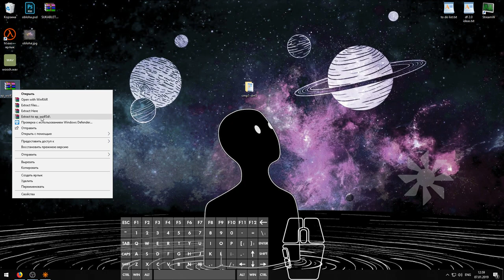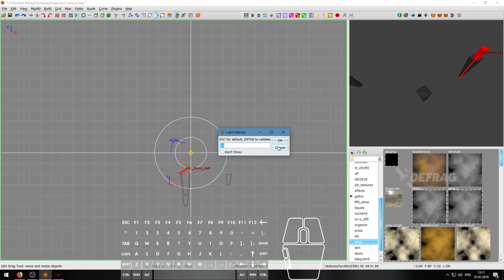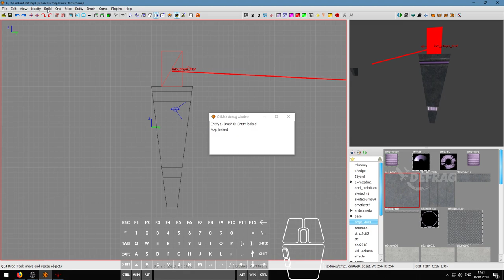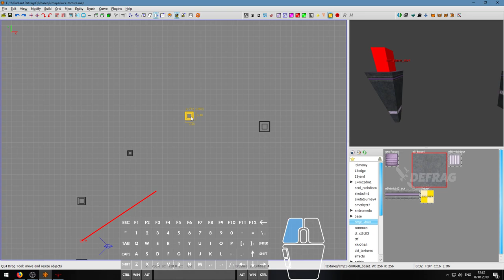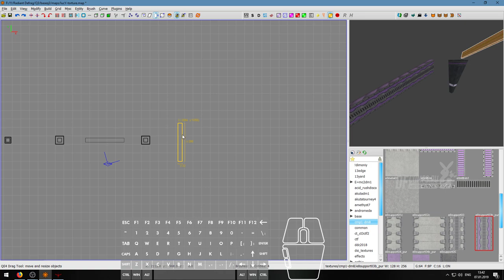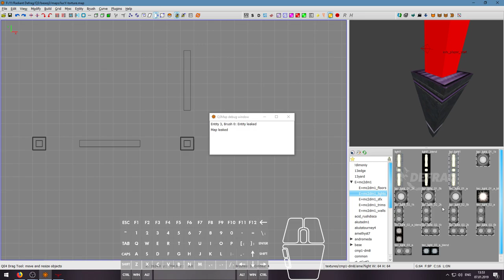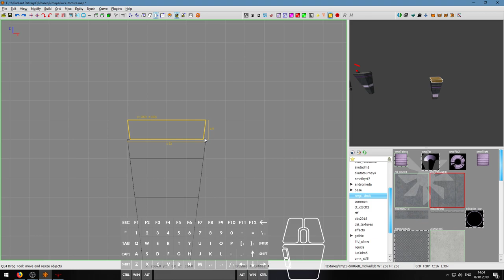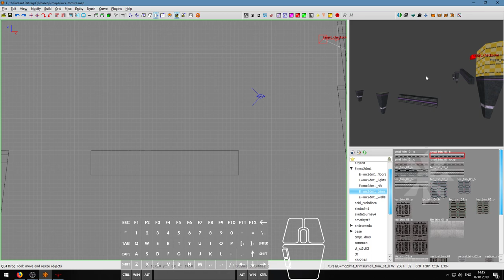NetRadiant Tutorial | First steps, brushwork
Szia! :)
Welcome to Mapping (Net.Radiant) tutorial!
Обучение маппингу для Quake 3 Defrag в NetRadiant.
В данном ролике мы узнаем, как добавить текстуры в наш радиант, создадим первые пады и научимся работать с адаптацией текстур к браши!

INFO